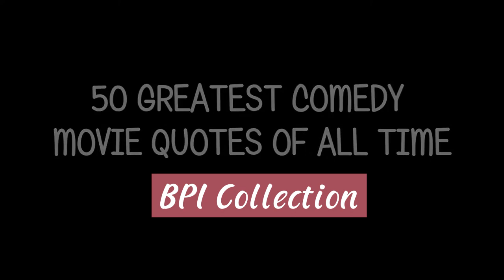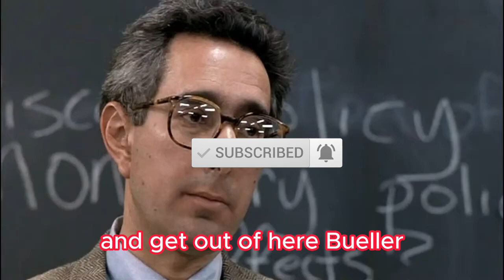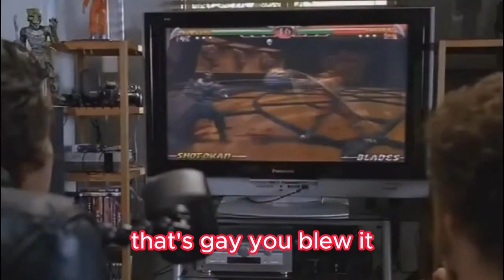50 Greatest Comedy Movies of All Time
50 Greatest Comedy Movie Quotes of All Time
Funny movies...